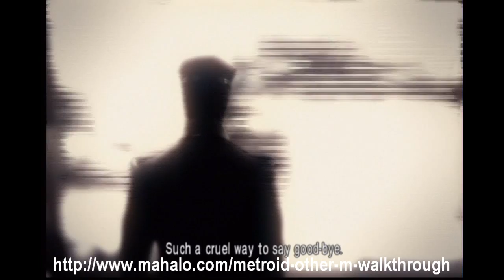Metroid: Other M Walkthrough- Part 29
This is a video walkthrough of the game Metroid: Other M for the Nintendo Wii. Part 29.